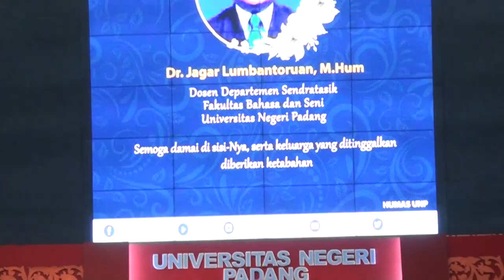SIMFONI BUAT GURU - Intan Pramanandi - Wisuda UNP ke-136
WISUDA UNP KE 136
Kamis 26 September 2024
di Auditorium UNP

Kamerawan : Abak, Cungak, Bruno
Edit Video : J-Two Media  @JitumMedim